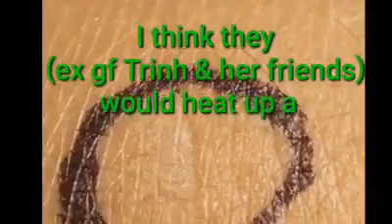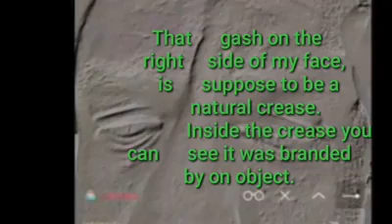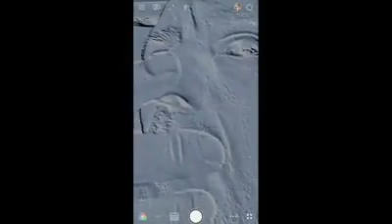How they branded my skin all over. March 8, 2020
Your skin is like a cushion. That cushion is part of your bodies natural cooling system. Like a radiator. It allows air to flow. Thru and cool your body when you sweat. When  a heated object touches your skin  it stinks in that cushion  unnoticeable until you take a closer look  but it sinks in your skin it sinks in the cooling system.

How they (gang stalker, ex gf and her friends) branded me. Ex gf slipped something she would get from her mom into my drink to knock me out, then let them in. This is all over my face, scalp, throat bottom of feet, palm of hands, fingers both sides alllll over me.
Names that are written on my skin and the texture of my ceiling  are:
Trinh/ho
Joseph
Frank
Troy
Stephanie
don